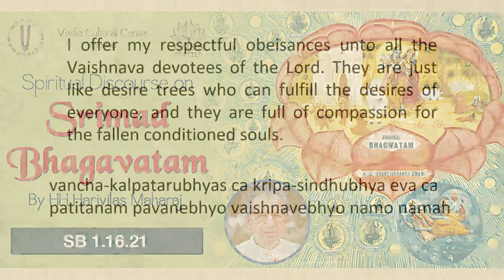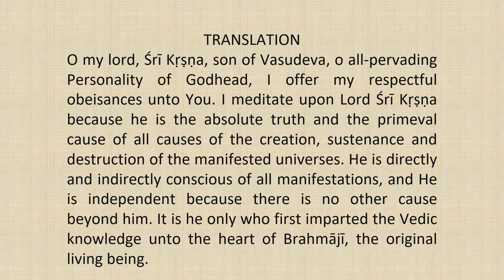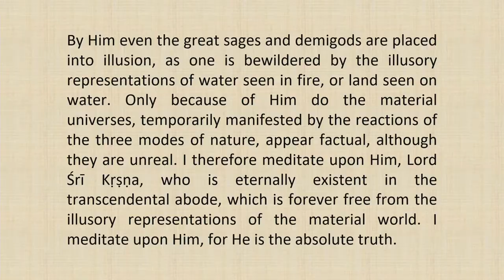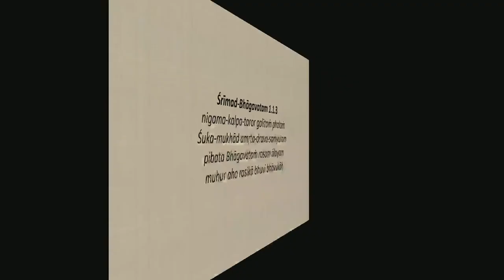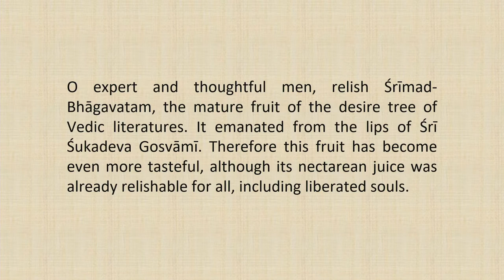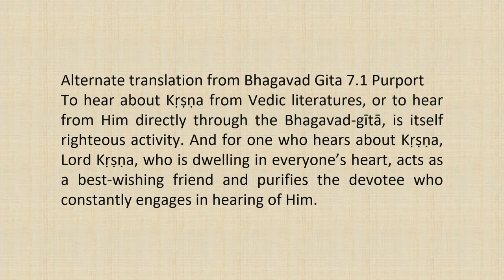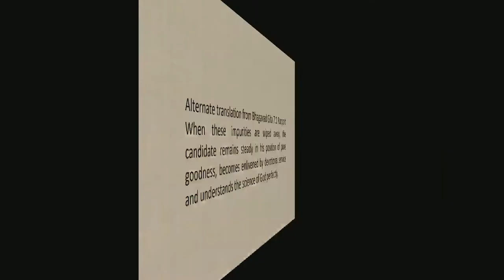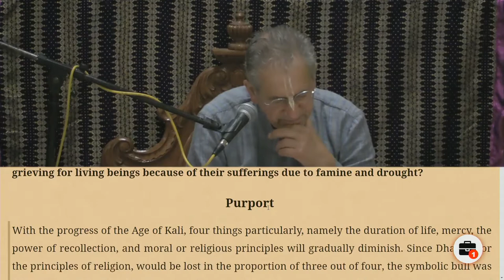Srimad Bhagvatam Class by HH Harivilas Maharaj After Mangal Arati 2020 10 16